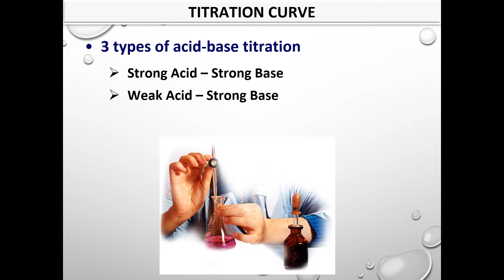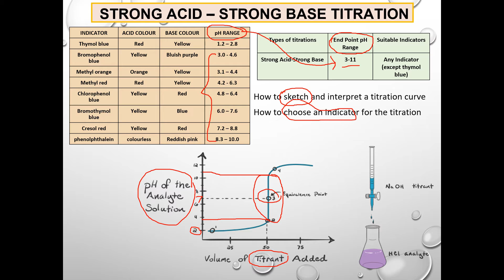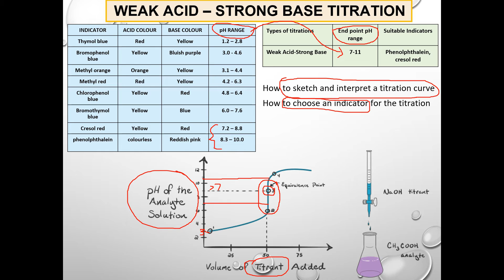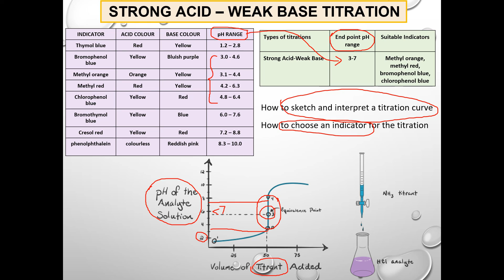Week17 Chemistry Acid Base Titration 7.2b SDS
Sketch and interpret the variation of pH against titrant value for titrations between   i. strong acid-strong base
    ii. strong acid-weak base
          iii. weak acid-strong base
Identify suitable indicators for acid-base titrations.